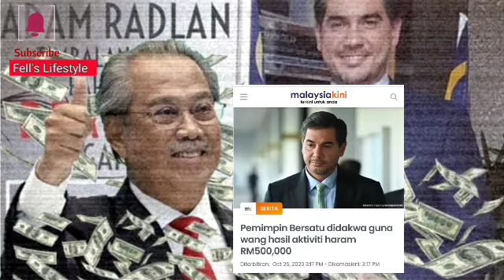SATU LAGI BOSS BESAR BERSATU AKAN MASUK PENJARA??